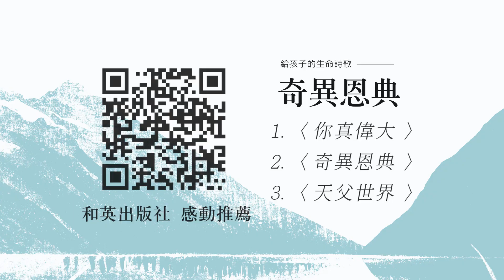給孩子的生命詩歌 ----- 奇異恩典 (和英童書)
《給孩子的生命詩歌 奇異恩典》收錄三首歷久彌新的經典聖詩〈奇異恩典〉〈你真偉大〉〈天父世界〉。這部賞心悅目、洋溢美感的圖畫書作品，歷時三年精心打造而成。

誠摯邀請爸爸媽媽和小朋友一起欣賞好聽的童聲合唱、貼近兒童心靈的生命詩歌，以及用心創作的優質圖畫。